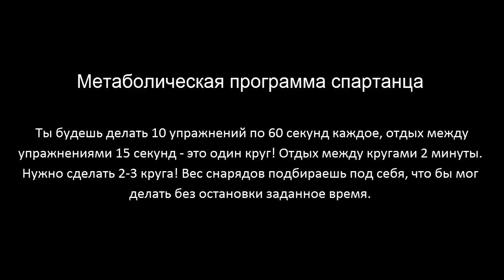Метаболическая программа спартанца - комплекс физподготовки для тайского бокса и ММА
В этом видео урок по тренировкам тайским боксом и мма, я тебе покажу отличный комплекс по физподготовке для бойца, который можно использовать не только в зале, но при обучении муай тай и мма в домашних условиях!